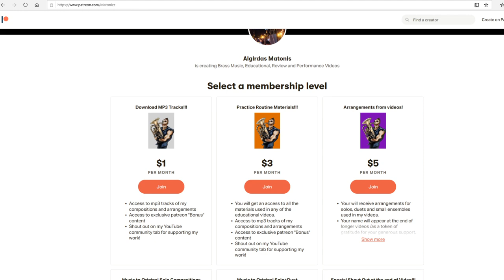DUKE ELLINGTON MEETS BRASS BAND!!! CAN YOU NAME ALL THE TUNES PLAYED?!?!?!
Hi friends, check this cool brass band arrangement of "An Ellington Portrait" with cool licks and solos. Enjoy peeps!

Video edited by Jack Reed

Voldyne 5000: